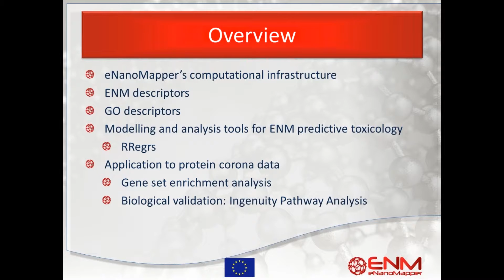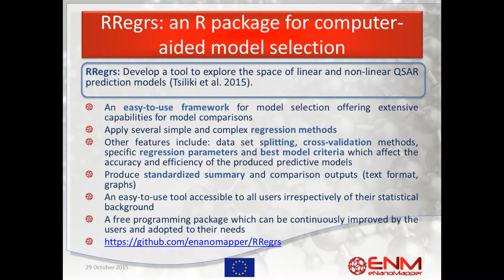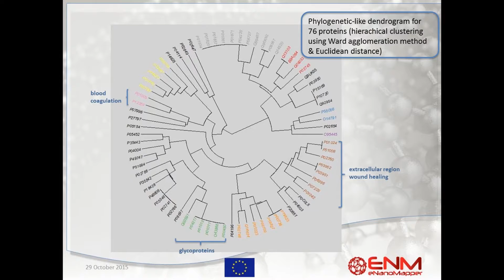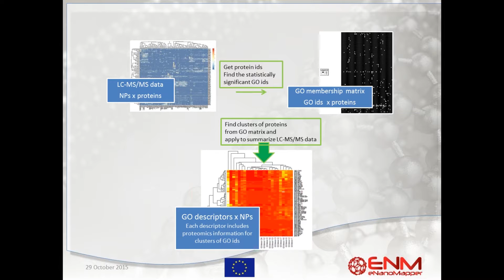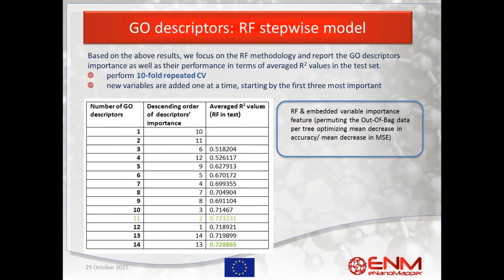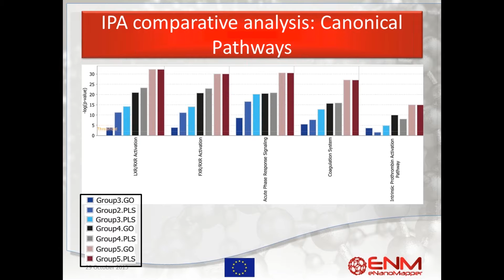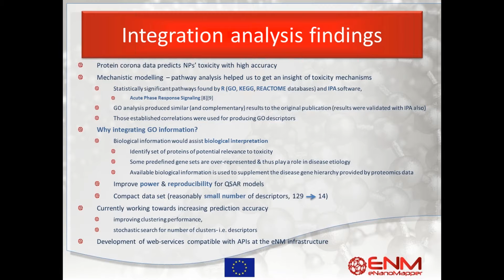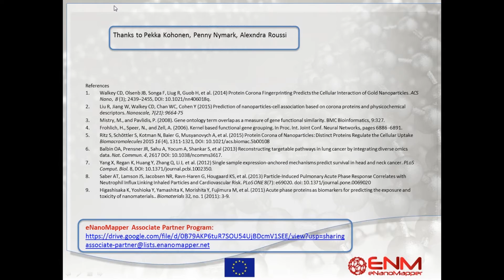WEBINAR: Enriching protein corona fingerprints using gene ontology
Presented by
Georgia Tsiliki, NTUA
(The National Technical University of Athens, Greece)

The eNanoMapper project is working towards developing a modular and extensible infrastructure for data sharing, data analysis, and building computational toxicology models for ENMs. A number of services are now available for calculating ENM-specific descriptors, developing nanoQSAR models and automated workflows for model selection or validation.

Along these lines, we present a methodology to incorporate biological information with omics data and specifically proteomics data originating from protein corona fingerprinting, which has been reported to efficiently predict biological responses such as cellular uptake, signalling, and toxicity.

Our findings suggest that there is scope for further enhancement of protein corona data with biological information to allow for different protein weights according to their biological plausibility.